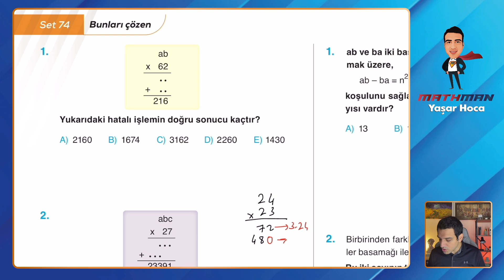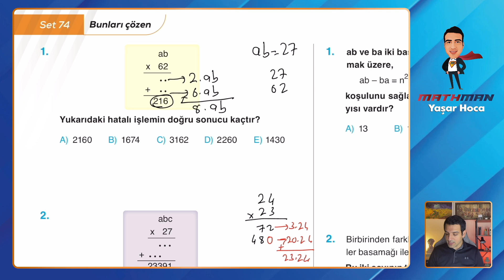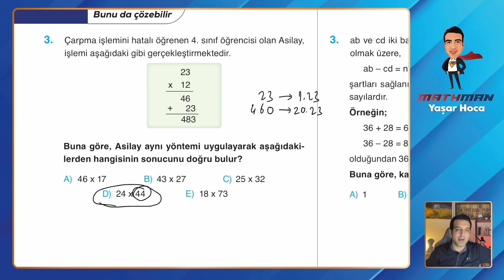Set 74 TYT Etkili Matematik Soru Bankası Video Çözümü